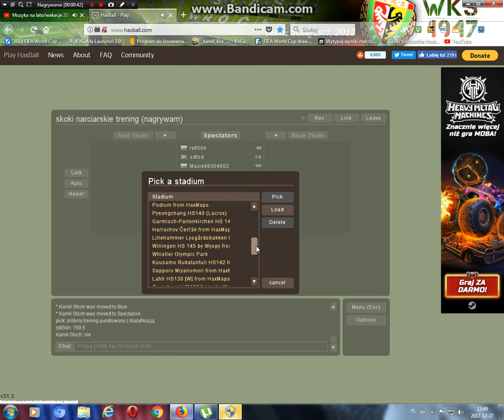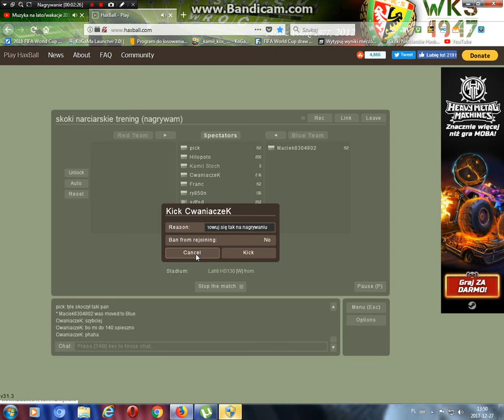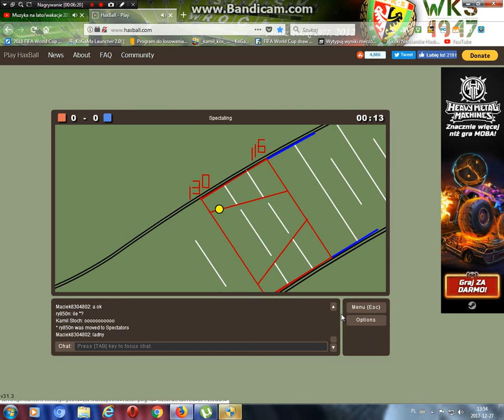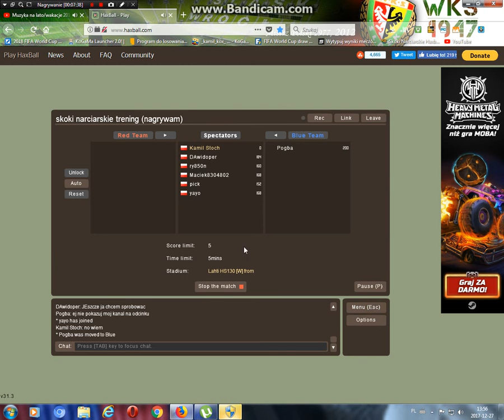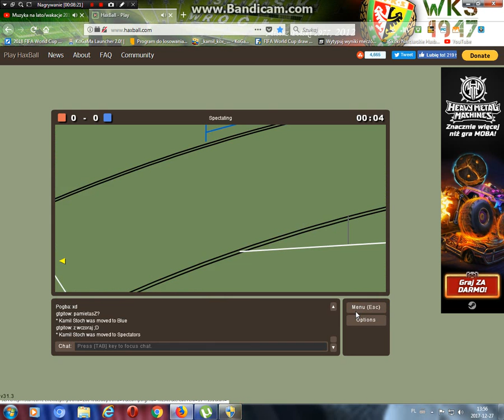Haxball skoki z graczami (2 część)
no ja słabo skakałem jak oni trochę (2 część)